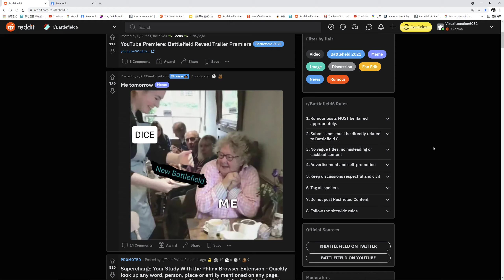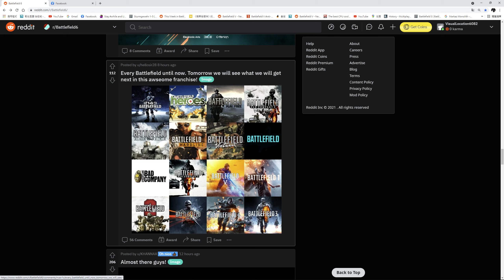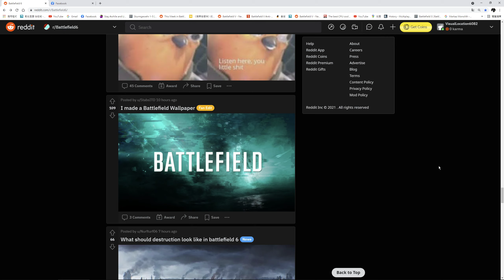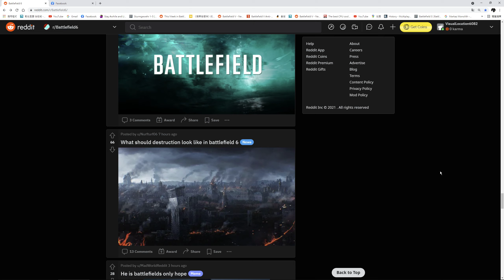預購前要注意的地方(戰地新作)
電腦配備
機殼：烏鴉三代
螢幕：MSI OPTIX MPG27CQ2 2K螢幕144hz 1MS
主機板：ROG STRIX Z390F GAMING
CPU：i7 9700KF
EVGA 1080TI公版
記憶體：芝奇DDR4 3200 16GBX2 ARGB
SSD：WD1TBNVME東芝500G
CPU散熱貓頭鷹U12A
滑鼠：Zowei EC2 / EC2A備用
耳機：ASTRO A50無線電競耳機/ ASTRO A40
有線電競耳機
揚聲器：R1280DB
電源：750W全漢工業Hydro G PRO